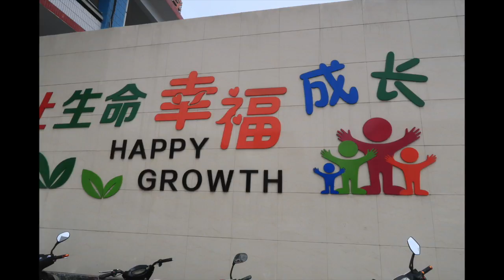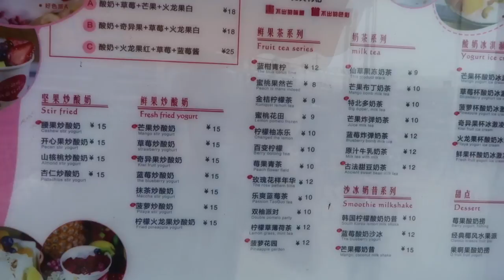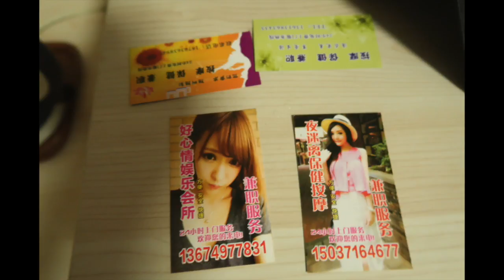Zhengzhou 2016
This video is about Zhengzhou 2016